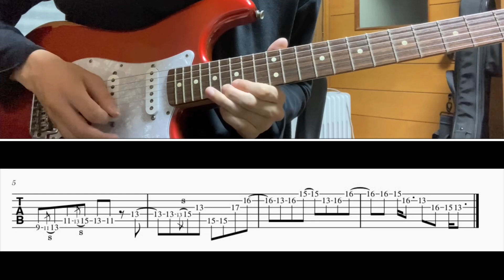[TAB譜] Mela!(緑黄色社会) Guitar solo [ギター]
BPM=138

0:00 100%
0:18 50%